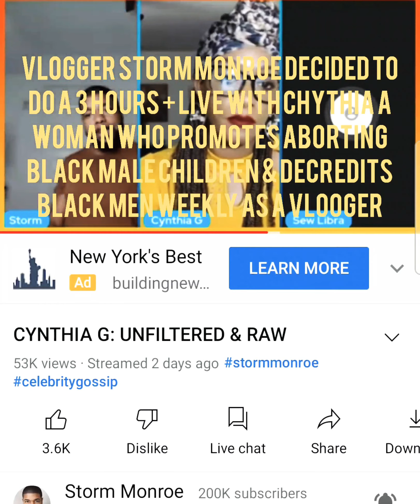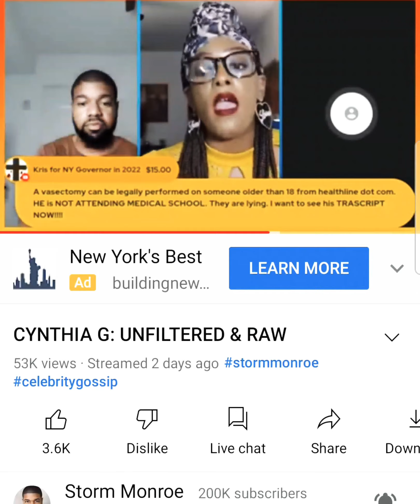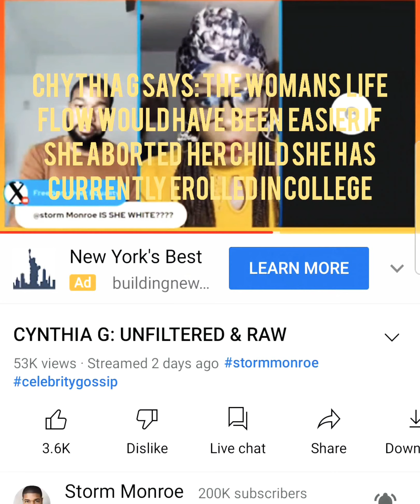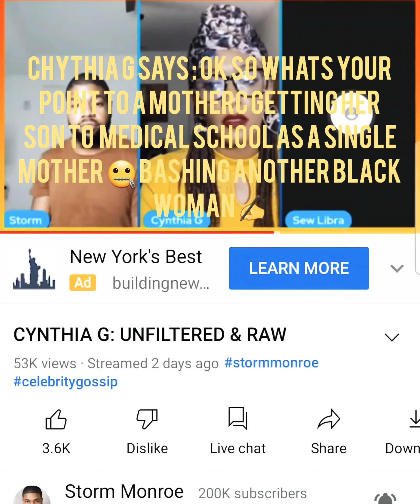CYNTHIA G + STORM MONROE & Her Promotion For The Abortion Of Black Males !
*STORMMONROE CYNTHIAG celebrityGOSSIP I DO NOT RECEIVE $ FROM YOUTUBE BECAUSE MY MATERIAL SO IM NOT MONETIZED SO DONATIONS ARE ENCOURAGED & WELCOMED Everyone I'm Full Time Vlogger Thats Making His Way Out Of Long term Homelessness And Now Back In A Apt  If You Would Like To Donate You Can or CASHAPP $STRINGERBELL80  Or If You Would Like To Pur have My Song Click This Link To Purchase Here And Your Download Will Open HERES A SINPLET OF THE SINGLE